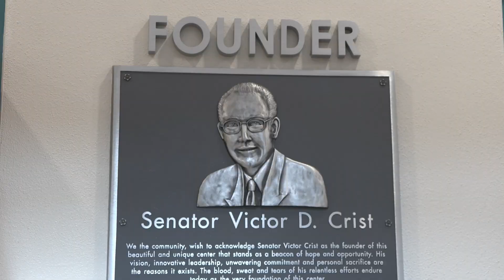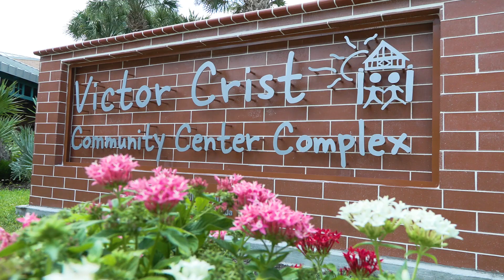Victor Crist Community Center Complex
On Tuesday, June 18, Senator Victor Crist, a former Hillsborough County Commissioner, was honored for his over 40 years of dedicated leadership and service to the community. Hillsborough County's University Area Community Center Complex (UACDC) was renamed the Victor Crist Community Center Complex in a touching ceremony attended by Crist's family, friends, mentors, and community leaders.